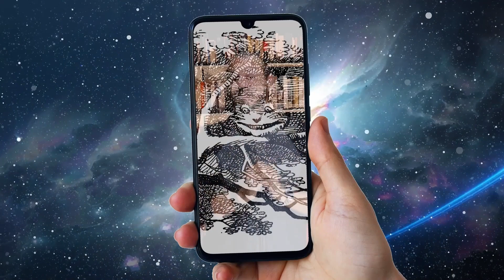Luna Llena l Entrevista a Vickiana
RTVD4 LaCajaOficialDelHogar LunaLlena el4semueve sienteloqueviene Pérdidas de 150 millones semanales: la doble huelga de Hollywood, en cifras

 Aquiles Correa, Carlos Almánzar, Lissette Selman, William Díaz, Luis José Germán, Luly Rocha, Erlín Saúl, Kris Viñas, Leyla Yépez y Anthony Bruno forman parte de "Luna Llena", que se transmitirá de 7:00 a 9:00 de la noche por el canal 4.